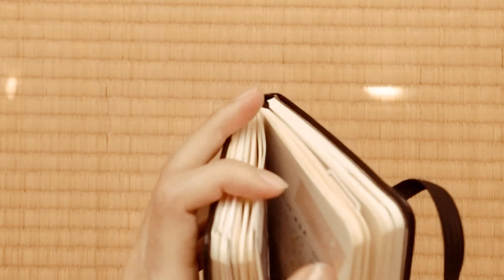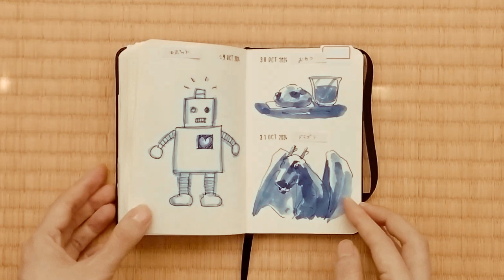INKTOBER2024●インクトーバー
今年は公式ではなくセルフお題で、日記として使っているスケッチブックに描いてみました。毎日描くのは難しかったです😇
でもこれに懲りず来年も描きたい！

♪楽曲・効果音はこちらのサイトからお借りしています。